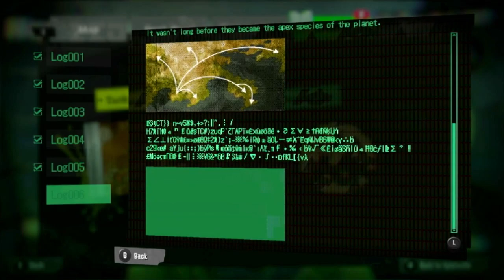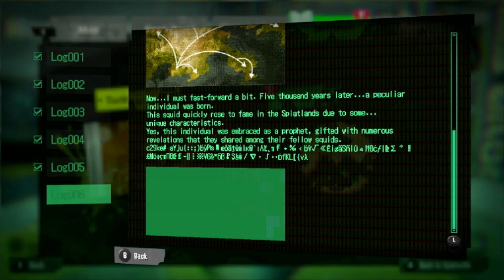Splatoon 3 | Dodging Bullets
Agent 3 has been making ways through these challenges and is not slowing down. Now let's see how creative these challenges can be.